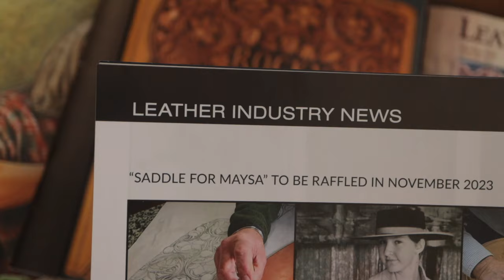Leather Craft Community Podcast Show - Takeshi Yonezawa EPISODE 3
The third episode of the Leather Craft Community Podcast Show, I sit down with leather artist Takeshi Yonezawa and talk all about his award winning leather projects and his journey in leather craft.